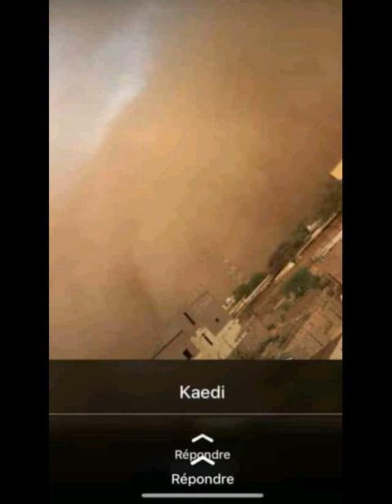Témoignage en Puular sur kharamokho GUIDADO KOITA